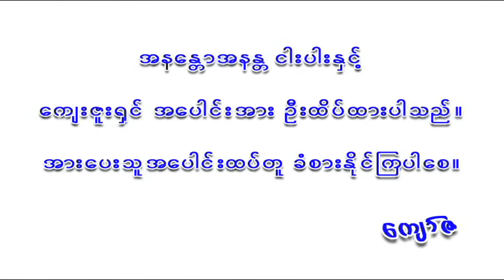လှည့်ကွက်ဆင် ဘုရင် ဘဦး (အပိုင်း ၁) - ဝေဠုကျော် - မြန်မာဇာတ်ကား - Myanmar Movie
ဇာတ်ကားအမည် - လှည့်ကွက်ဆင် ဘုရင် ဘဦး (အပိုင်း ၁)
သရုပ်ဆောင်များ - ဝေဠုကျော်၊၊ခိုင်နှင်းဝေ၊နေရဲလင်း
ဒါရိုက်တာ - ကျော်ဇ
ထုတ်လုပ်ရေး - Mani Shwe Sin Entertainment

Mani Shwe Sin Entertainment နဲ့ အဆက်အသွယ်မပြတ်စေဖို့ ဒီနေရာလေးတွေမှာ Follow လုပ်ထားပေးပါ
Mani Shwe Sin Entertainment